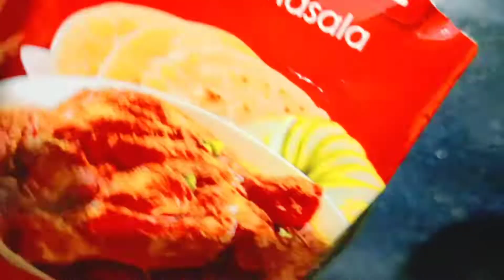बहुत ही आसन तरीके से बनने वाली स्वादिष्ट एग करी आप जरूर देखें / egg curry recipe/egg ki sabji/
egg curry

egg curry

egg ki sabji

egg ki sabji bnane ka asan tarika

# egg ki sabji kaise bnate h

egg curry kaise bnaye

# restaurants stlye egg curry

aaj m bnane ja rhi hu simple si egg curry bina kisi special masale k aap bhi jaru try kre

uske liye Maine kya kya ingredients liya niche dekhte h

ingredients _____

egg - 4

Onion -2

tomato -2

Everest chicken masala -3tsp